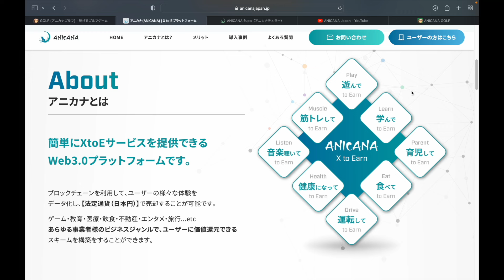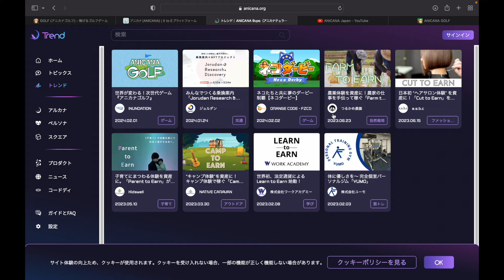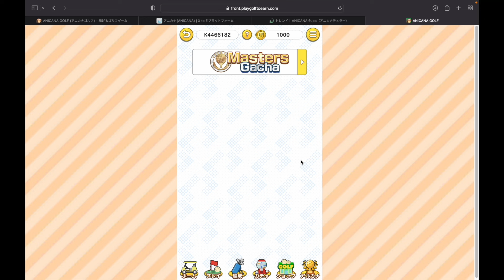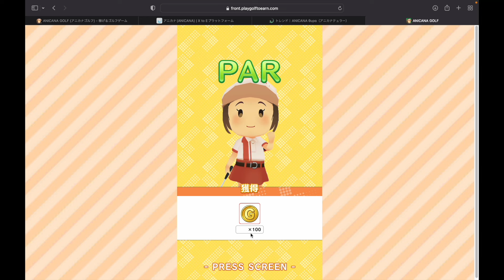【アニカナゴルフ】有名人も複数紹介している稼げるカジュアルゲーム!?【NFTゲーム】【BCG】【WEB3game】【Gamefi】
カジュアルゴルフゲームで稼げる「アニカナゴルフ」のご紹介です！

こちらのゲームは、プレイ体験を資産にできるブラウザ版のゴルフゲームとなっており、シンプルなゲームをプレイして「アルカナ」というものを生成することで稼ぐことができるようです！

芸人の方がこぞって紹介しているゲームでもあるので、ぜひ一度遊んでみてはいかがでしょうか？d(￣ ￣)